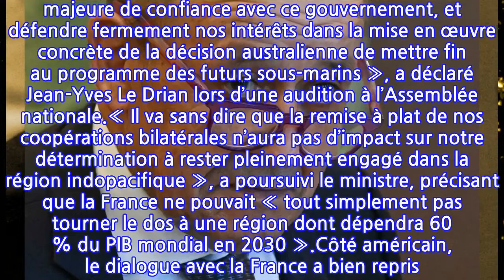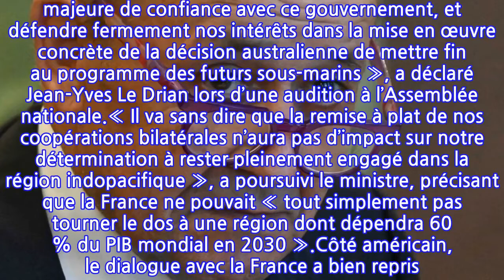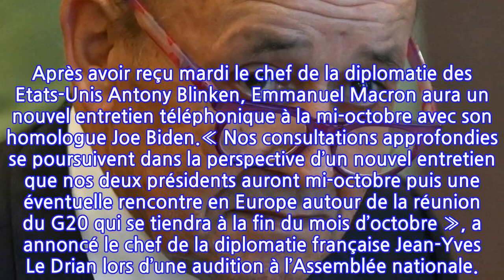Crise des sous-marins : l’ambassadeur de France en Australie va rentrer à Canberra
Vers un réchauffement des relations France-Australie ? Après presque trois semaines passées à Paris, l’ambassadeur de France en Australie va rentrer à Canberra, a annoncé ce mercredi le chef de la diplomatie française. Le diplomate avait été rappelé par l’exécutif en raison de l’annulation brutale par l’Australie du contrat militaire de sous-marins français de 55 milliards d’euros, après un partenariat avec les Etats-Unis et le Royaume-Uni dans la région indopacifique. Rappelé au même moment, l’ambassadeur français aux Etats-Unis est lui rentré à Washington la semaine dernière.« J’ai désormais demandé à notre ambassadeur de rentrer à Canberra avec deux missions, contribuer à redéfinir les termes de notre relation avec l’Australie à l’avenir, en tirant toutes les conséquences de la rupture majeure de confiance avec ce gouvernement, et défendre fermement nos intérêts dans la mise en œuvre concrète de la décision australienne de mettre fin au programme des futurs sous-marins », a déclaré Jean-Yves Le Drian lors d’une audition à l’Assemblée nationale.« Il va sans dire que la remise à plat de nos coopérations bilatérales n’aura pas d’impact sur notre détermination à rester pleinement engagé dans la région indopacifique », a poursuivi le ministre, précisant que la France ne pouvait « tout simplement pas tourner le dos à une région dont dépendra 60 % du PIB mondial en 2030 ».Côté américain, le dialogue avec la France a bien repris. Après avoir reçu mardi le chef de la diplomatie des Etats-Unis Antony Blinken, Emmanuel Macron aura un nouvel entretien téléphonique à la mi-octobre avec son homologue Joe Biden.« Nos consultations approfondies se poursuivent dans la perspective d’un nouvel entretien que nos deux présidents auront mi-octobre puis une éventuelle rencontre en Europe autour de la réunion du G20 qui se tiendra à la fin du mois d’octobre », a annoncé le chef de la diplomatie française Jean-Yves Le Drian lors d’une audition à l’Assemblée nationale.